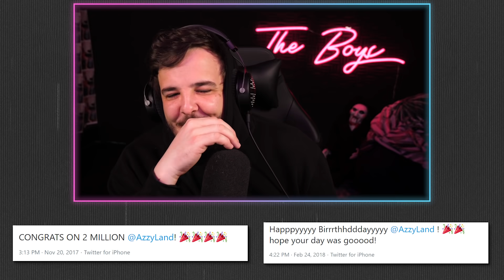the boys roast each others tweets